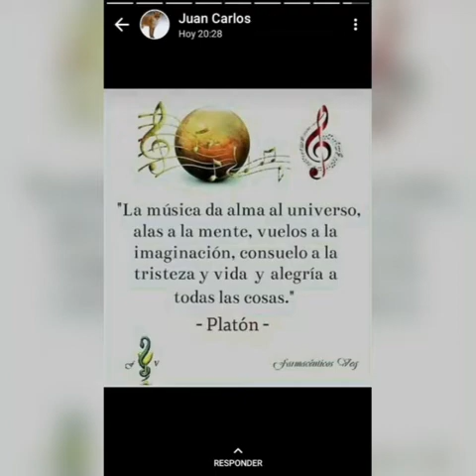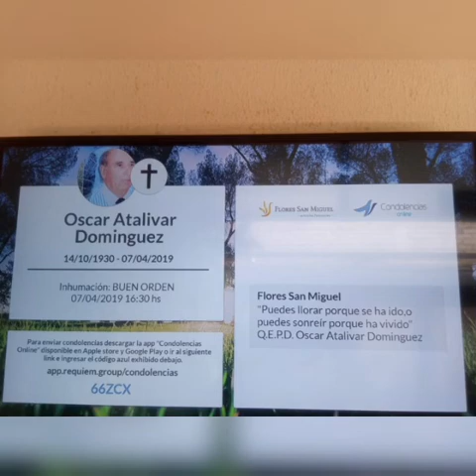Sonia de Lourdes Dominguez.(VOZ). Oscar Cesar Dominguez.(Guitarras)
"Alfonsina y el Mar" Zamba.
Sonia de Lourdes Dominguez(VOZ)
Oscar Cesar Dominguez(guitarras)